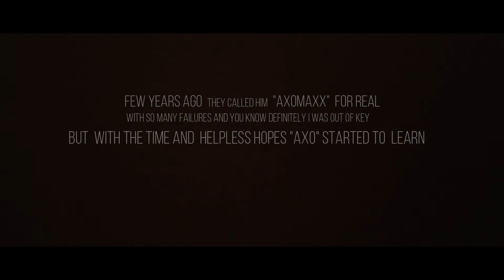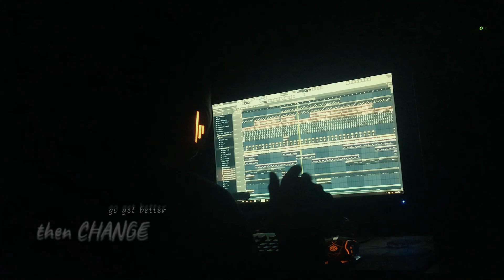It is ' i ' (reminding memories) / loading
there would be no more "AXOMAXX"
just wait... something is going to happen...a mystery... not so fast but it will,
"i" will publish some magical thing.. it is been a while.. perhaps now the world is about to find out my inside island of unreal memories.. hey yeah "i" here ✨